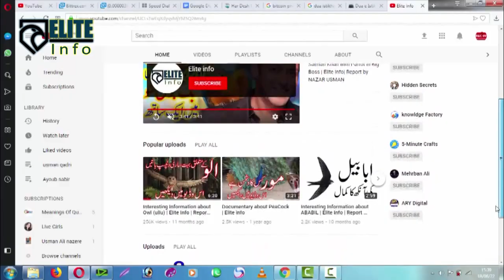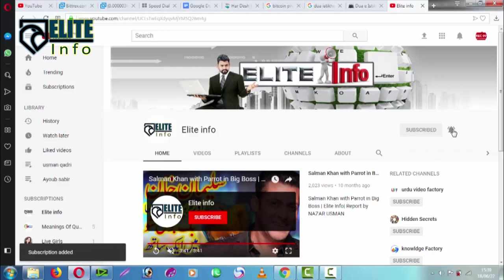Interesting Information aboutLION (SHER) | Elite Info | Report by NAZAR SIAL | Urdu & Hindi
The lion (Panthera leo) is a species in the cat family (Felidae); it is a muscular, deep-chested cat with a short, rounded head, a reduced neck and round ears, and a hairy tuft at the end of its tail. The lion is sexually dimorphic; males are larger than females with a typical weight range of 150 to 250 kg (331 to 551 lb) for the former and 120 to 182 kg (265 to 401 lb) for the latter. Male lions have a prominent mane, which is the most recognisable feature of the species. A lion pride consists of a few adult males, related females and cubs. Groups of female lions typically hunt together, preying mostly on large ungulates. The species is an apex and keystone predator, although they scavenge when opportunities occur. Some lions have been known to hunt humans, although the species typically does not.

Typically, the lion inhabits grasslands and savannas but is absent in dense forests. It is usually more diurnal than other big cats, but when persecuted it adapts to being active at night and at twilight. In the Pleistocene, the lion ranged throughout Eurasia, Africa and the Americas from the Yukon to Peru but today it has been reduced to fragmented populations in Sub-Saharan Africa and one critically endangered population in western India. It has been listed as Vulnerable on the IUCN Red List since 1996 because populations in African countries have declined by about 43% since the early 1990s. Lion populations are untenable outside designated protected areas. Although the cause of the decline is not fully understood, habitat loss and conflicts with humans are the greatest causes for concern.

One of the most widely recognised animal symbols in human culture, the lion has been extensively depicted in sculptures and paintings, on national flags, and in contemporary films and literature. Lions have been kept in menageries since the time of the Roman Empire and have been a key species sought for exhibition in zoological gardens across the world since the late 18th century. Cultural depictions of lions were prominent in the Upper Paleolithic period; carvings and paintings from the Lascaux and Chauvet Caves in France have been dated to 17,000 years ago, and depictions have occurred in virtually all ancient and medieval cultures that coincided with the lion's former and current ranges.